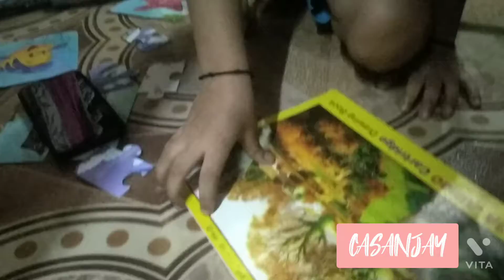मायाळूची भजी आणि तेजचा अभ्यास